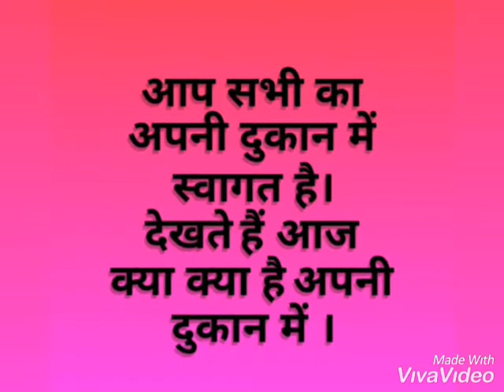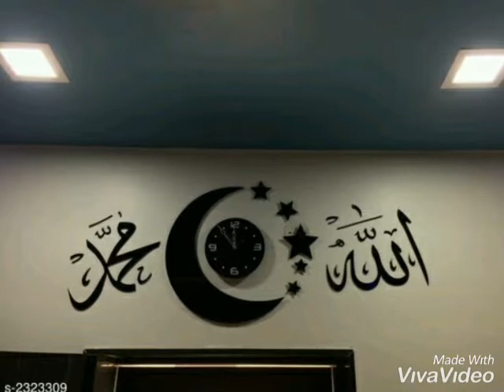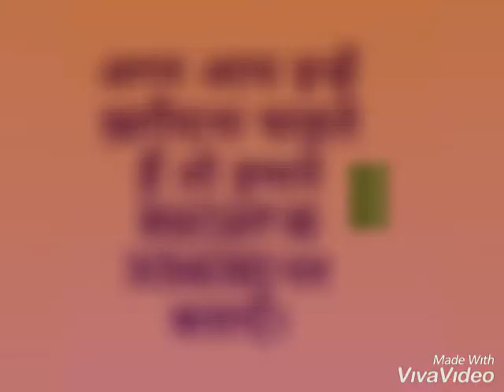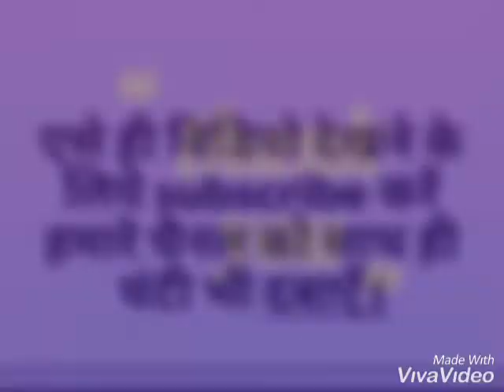Designer Wall Clock